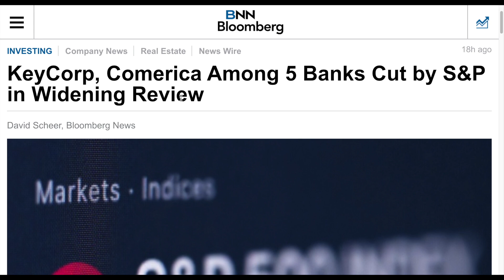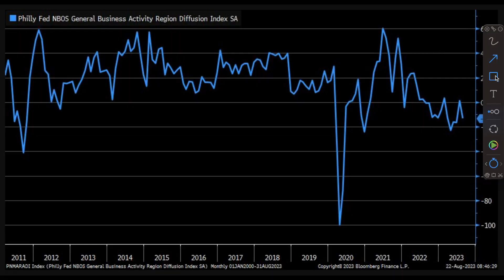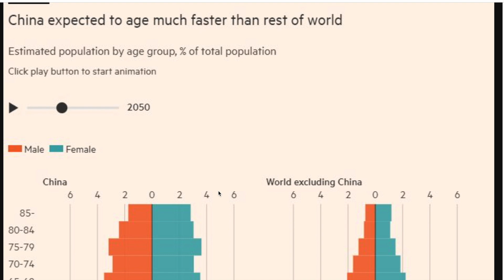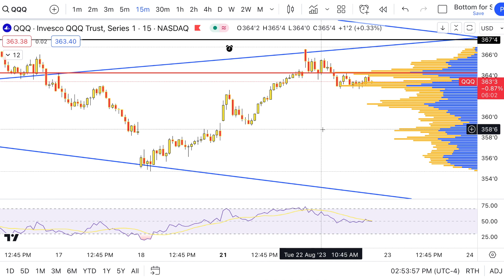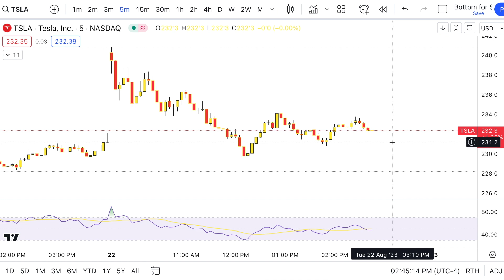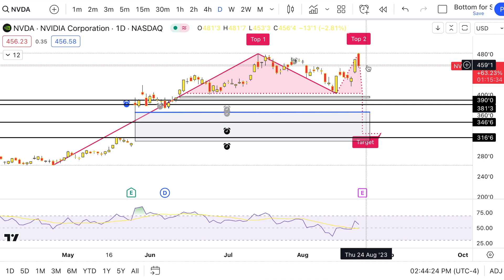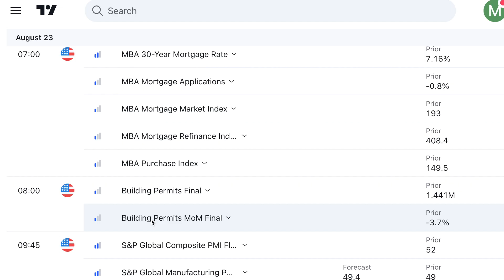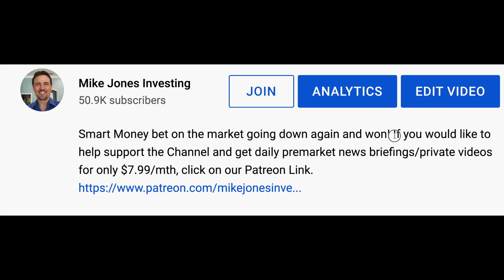Major Manipulation Played Out Today, Plus Smart Money Is Shorting This Big Time!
Tesla & NVDA crashed hard after a huge PM pump, plus more bank downgrades hit the market!